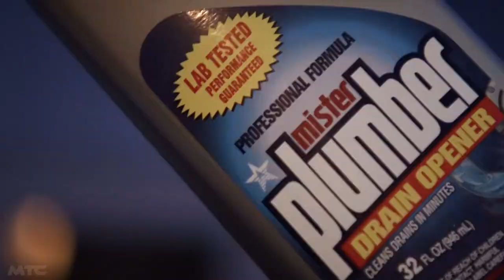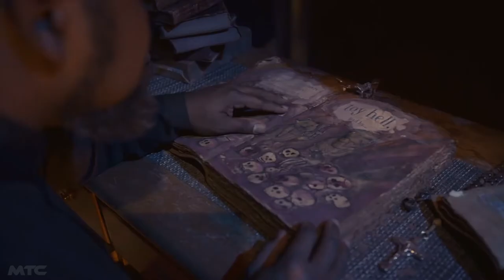BABY OOPSIE Season 2 Trailer (2022) Killer Doll Series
The bloodthirsty baby is BACK! After being possessed by the powers of darkness and enabling Baby Oopsie's grisly killing spree, Sybil snaps to her senses and vows to save her demon-possessed friend Ray-Ray while doing battle with two new tiny terrors hellbent on opening the gates of Toy Hell!

Cast: Justin Armistead, Jill Bartlett, Libbie Higgins

Release Date: Summer 2022
Genre: Horror/Thriller
Director/Writer: William Butler
Production companies: Candy Bar Productions, Full Moon Features